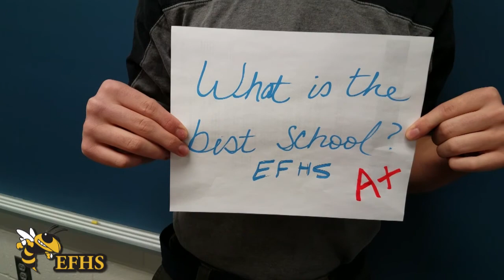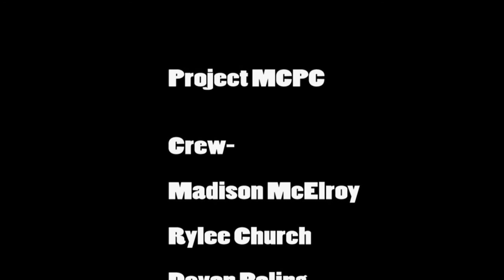EFHS Hype Video 2K18!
Welcome to East Fairmont High School!
Credits-
Video Edited by Devon Poling
Videos filmed by Daniel Costello & Devon Poling
Video Storyboard Planned by Madison McElroy & Rylee Church
We are part of EFHS' BeeTV program
Song Used-
Star Wars - The Force Theme (Far Out Remix)